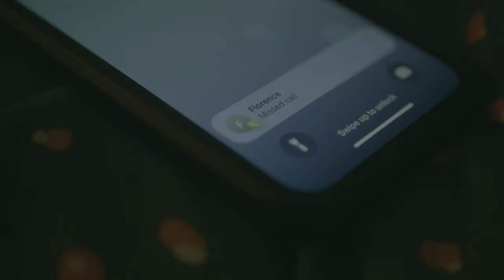Michael Weston King - The Hardest Thing Of All (Official Music Video)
Written, sung, and produced by MWK with; Clovis Phillips - guitars, Hammond organ, piano, backing vocals, engineering Jeb Loy Nichols - backing vocals Colin Elliot - additional piano, track mix

Video filmed and directed by Alex Carr
Video edited by David M. Dalglish

Featuring Josh Ennis, Florence King, Rachel McGrath, Jordan Barkley, Christina Rose, and Luke Morgan